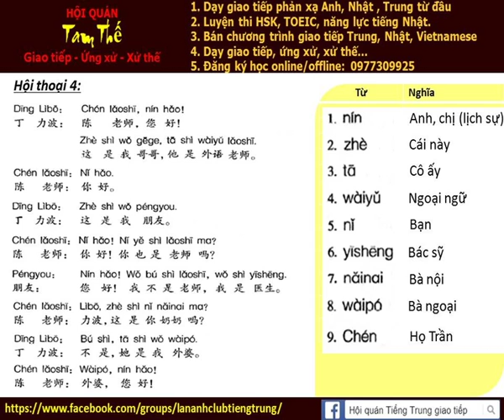Bai 4a Nghe noi phan xa Tieng Trung Build Trust I